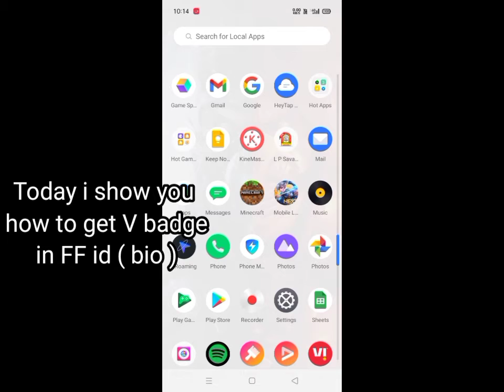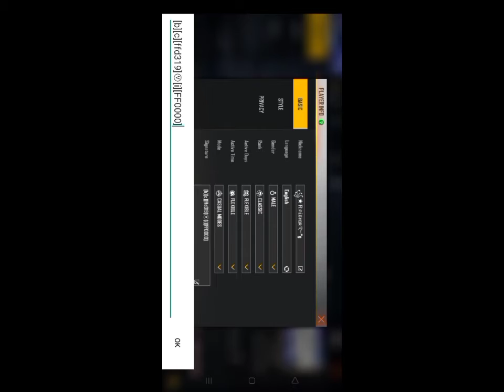How to get V badge in free fire | bugsandglitch | V badge new trick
and - TOXICGAMINGOFFICIAL

Free V badge in free fire
New bugs
New glitch
Free cloth glitch
Trending bugs